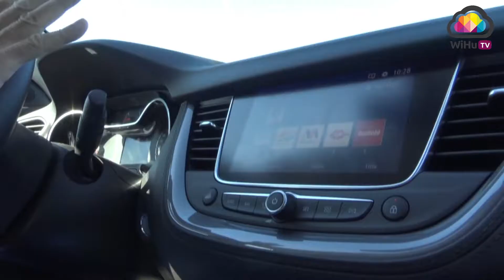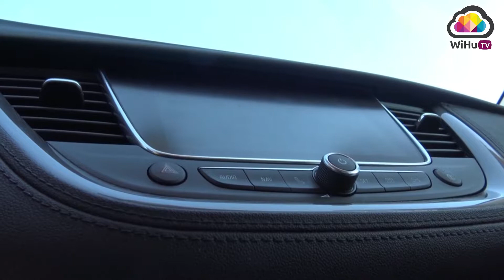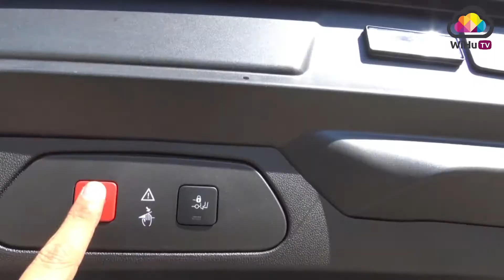¿Quieres conocer el nuevo Opel Grandland X? En WiHuTV te lo mostramos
Descubre el Nuevo Grandland X con Jose Luis Camacho Malo. En WiHuTV nos montamos en esta nueva marca para conocer las ventajas de conducir un vehículo de estas características.